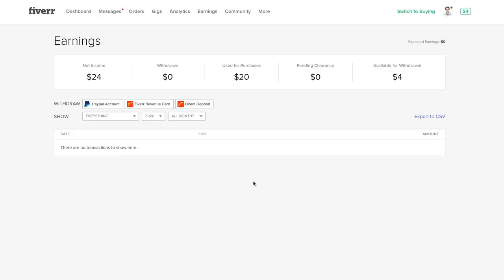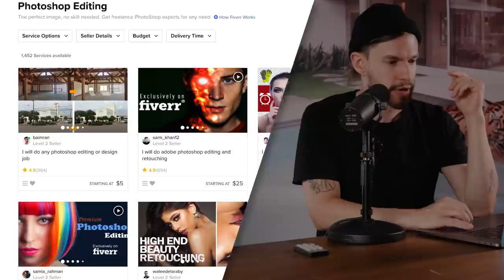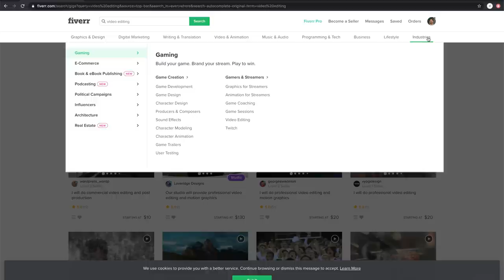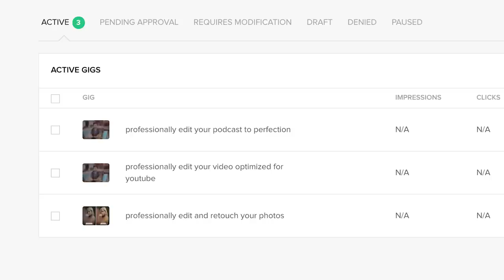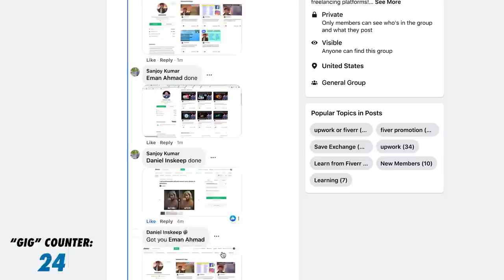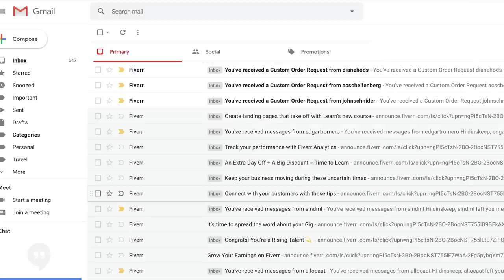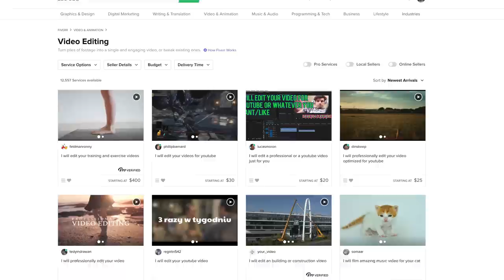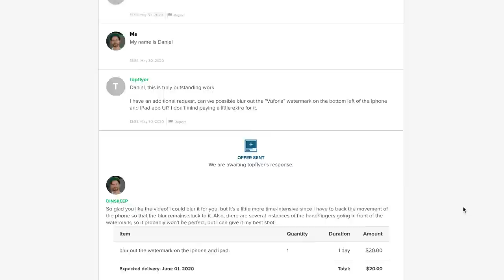I tried selling on Fiverr for 30 days.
Is becoming a new seller on Fiverr worth it or is the market completely over-saturated? I spent one month on Fiverr trying to get solid gigs to earn some decent side income.

Something to note: I'm making the assumption that one already owns/pays for the necessary hardware and software to complete the Fiverr gigs. The thought here is that Fiverr would be in addition to freelance income from other sources. Of course, you could take into account the cost of the Adobe CC subscription ($30/mo) and any other expenses if you'd like to subtract that from your revenue to find your actual profit from Fiverr.

Put my music in your videos: